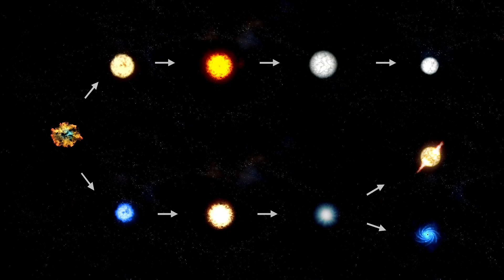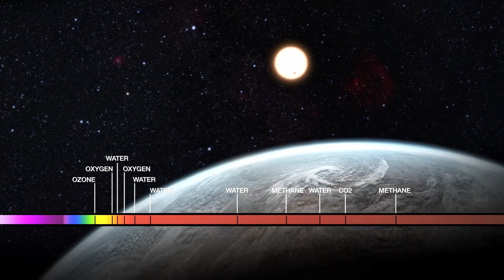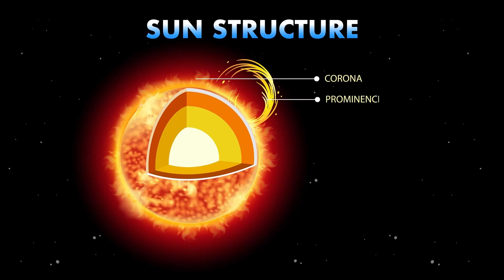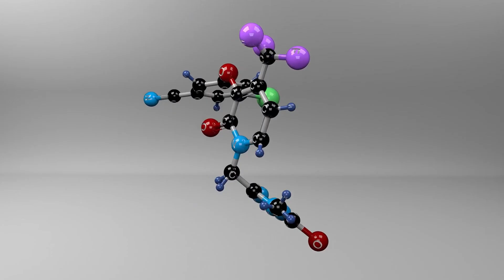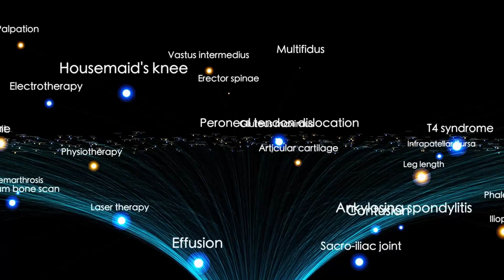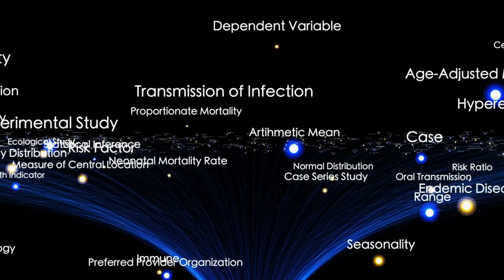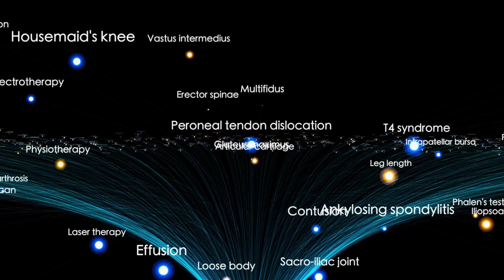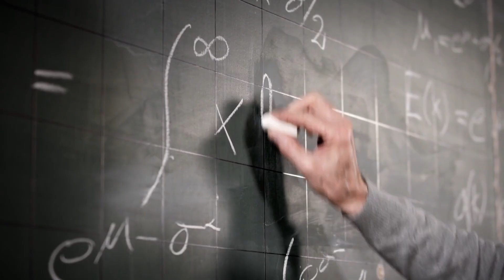James Webb Telescope FINALLY FOUND What NASA Was Hiding on Pluto